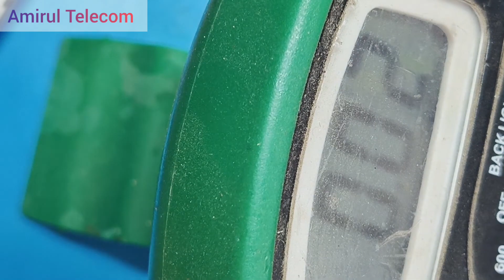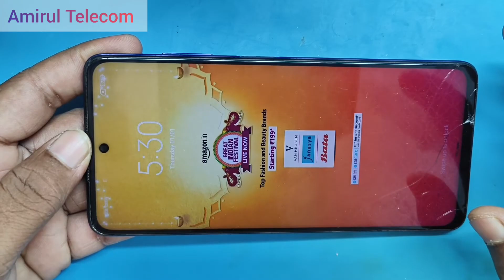Poco X3 Pro Dead Solution | Poco X3 Pro Dead Fix